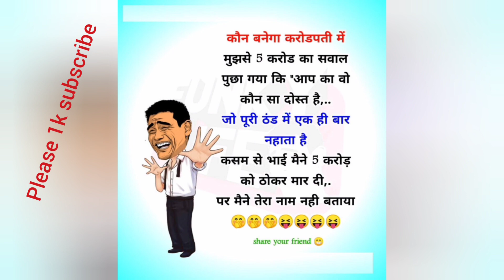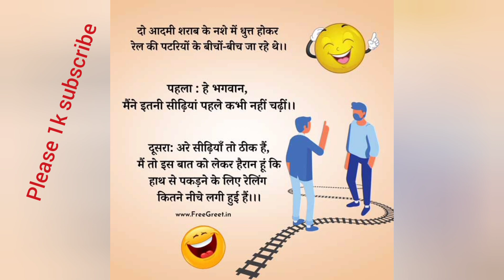comedy fun 2.0